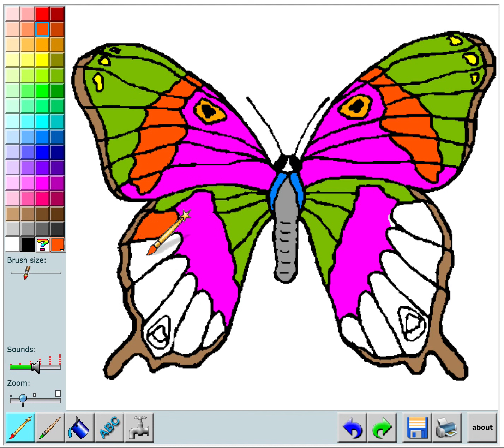Kids Channel - Colour Filling Butterflies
We will help children develop many important skills. These skills, eye-hand coordination, color concepts, picture comprehension, form the foundation for early learning success.